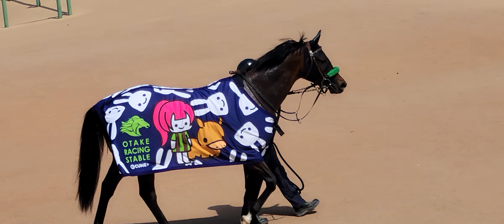フレーヴァード(牡3)がかわいい馬服を着ていた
2023/04/01 中山5R 3歳未勝利を優勝

所属する大竹厩舎の馬服のようです
写真撮影にも素直に応じてかわいいですね😃